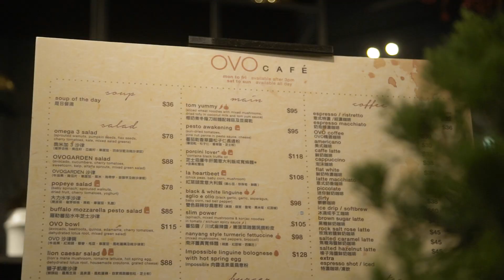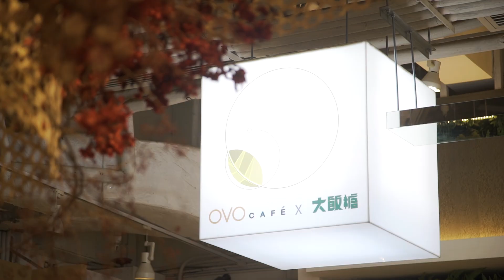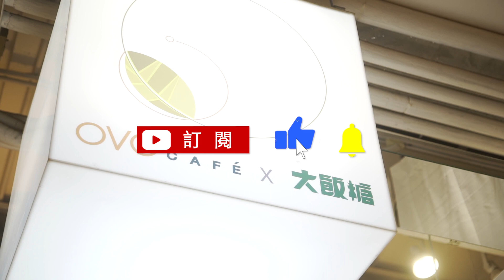灣仔古蹟素食Cafe聯乘本地甜品小店，為餐廳注入甜蜜新元「素」……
位於灣仔舊街市重建項目的OVO Cafe，是香港其中一間別具特色的素食小店 —— 餐廳置身在花店內，滿帶鳥語花香氛圍；這裏同時是三級歷史建築，充滿古舊風情。兩者結合一起，帶來與別不同的茹素體驗。餐廳自2014年開業至今，八年來見證著本地素食風氣日盛，也經歷了這數年新冠疫情的飲食業艱難時期。

最近，他們夥拍香港著名甜品小店、在新界有三間分舖的「大飯糖」，引入大量賣相吸睛的中西式甜品，連店名也改為「OVO Cafe x 大飯糖」，何解兩個本地品牌今次會Crossover？是希望趁新冠疫情漸退後，彼此聯乘合作，達致「一加一大於二」的效果？

【Veggie365】 由佛門網全力支持。【佛門網】致力提倡正信佛教，淨化心靈，貢獻社會，造福眾生。如您認同我們的工作，歡迎捐助，支持我們的弘法事業。護持佛門網請按：